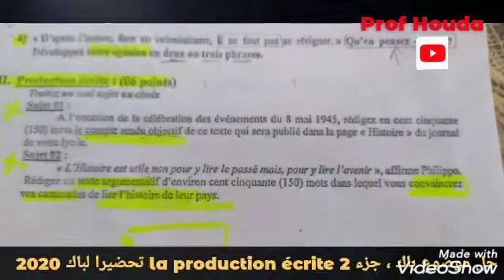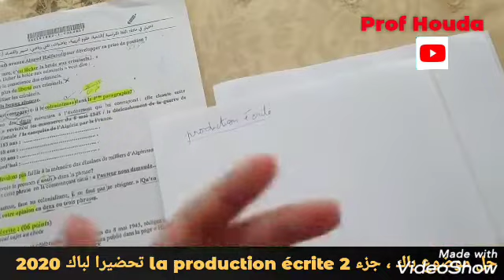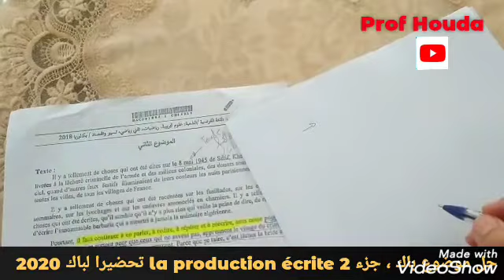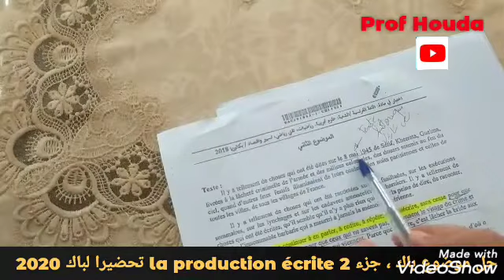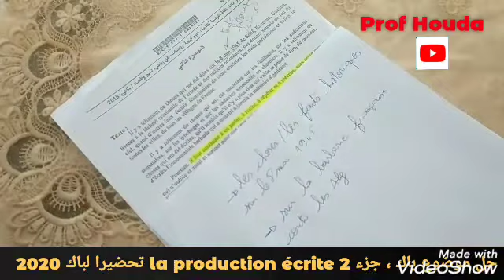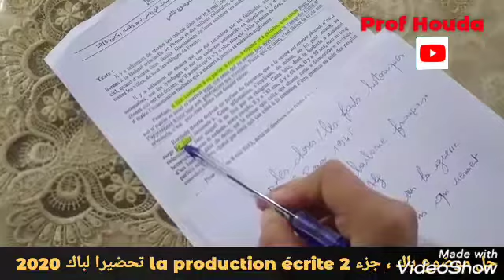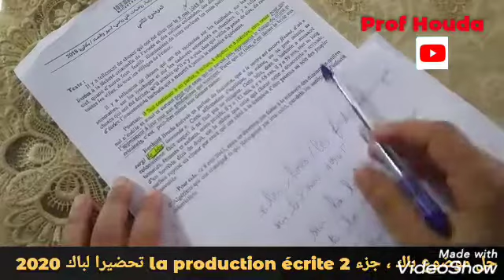جزء 2 لحل موضوع باك في الفرنسية باستعمال آلة حاسبة 📟 لجميع الشعب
Révision générale avec prof Houda 👍
تحضيرا لباكالوريا 2020 في مادة الفرنسية لجميع الشعب
فرنسي ... تقدرلهااا